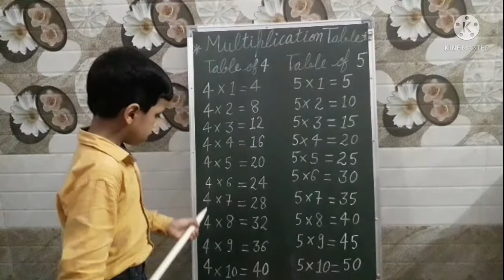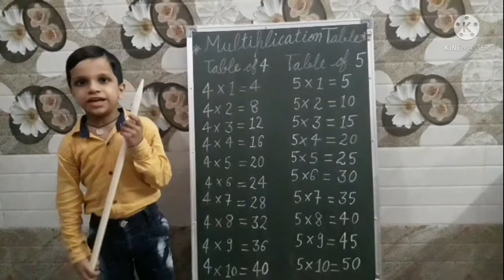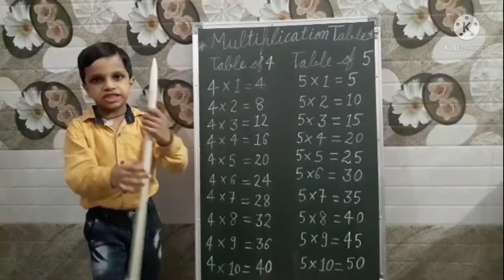Multiplication Table//Table of 4//Table of 5//Beeta Nagwan Activity Classes//By Rakshit ❤️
Hello Friends-Aaj hamne maths me table ki h aasa karta hu aap sab ko smaj aa hogi video ko last tak dekhe friends tabhi Samaj aayega

Thanks dosto 🙏